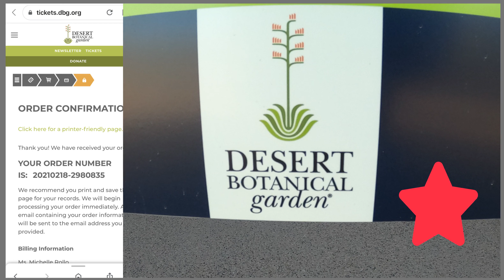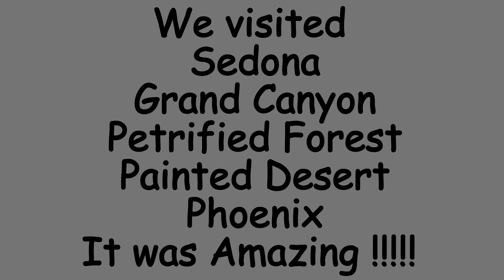Phoenix AZ -Desert Botanical Garden, Feb 2021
Desert Botanical Garden,
Hole in the Wall Park